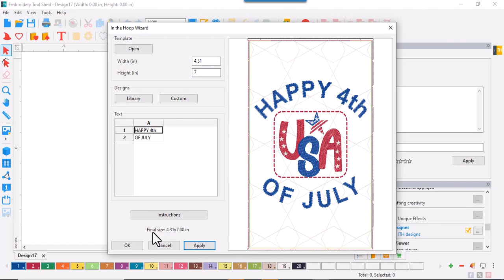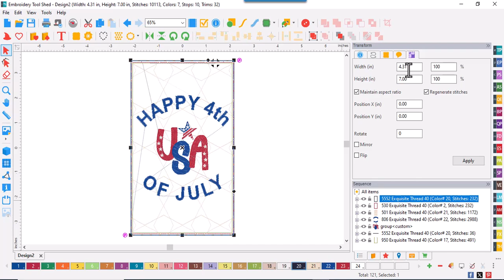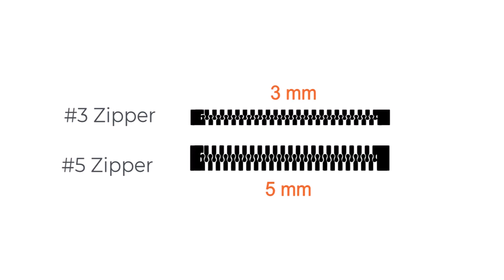Template & Zipper Tips | In the Hoop Designer Software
In the Hoop Designer contains over 300 customizable in the hoop project templates with printable instructions. Here are some quick tips to keep in mind when making edits to your projects and a crash course in zipper selection.